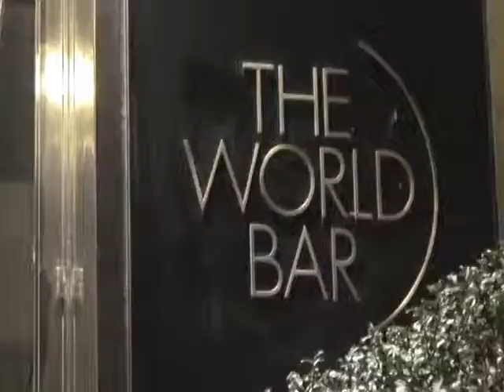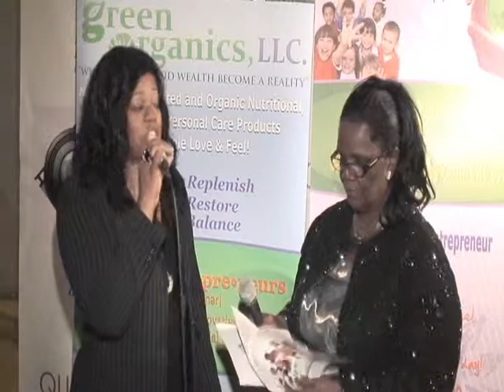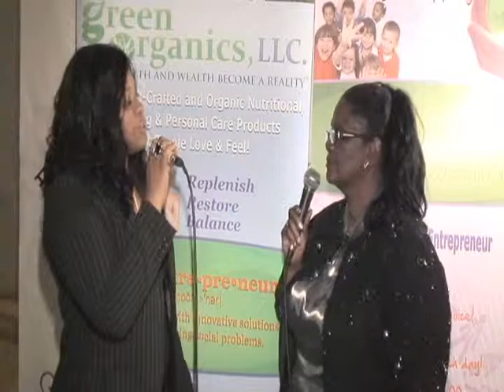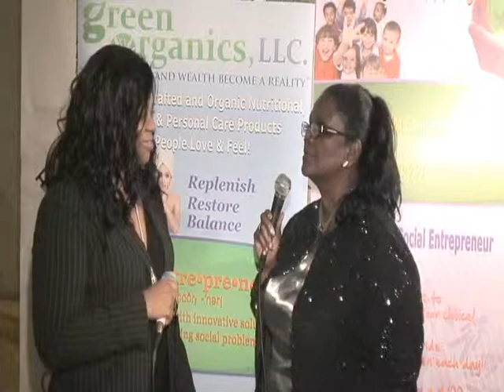Tots & Teens with Elite Professional Trumph - Tower Nov 15 2011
Tots & Teens Present the Elite Professionals Net Working Group, guest interviewers  Kids Aganist Hunger Host Patricia Trim CEO/Founder Tots & Teens TV with Diane King GodsEntertainment Group,